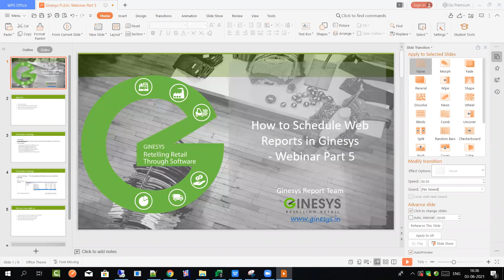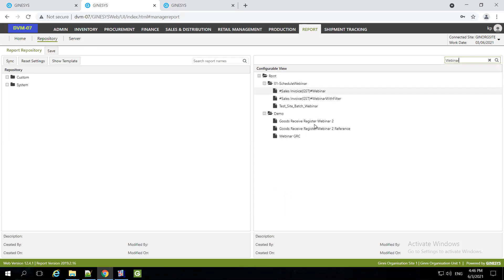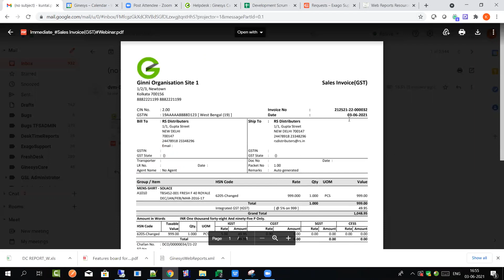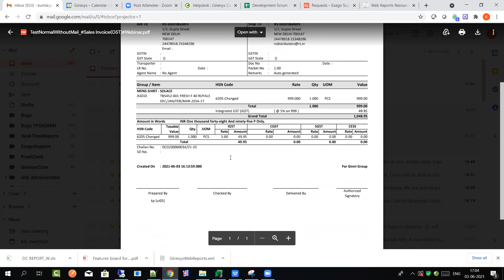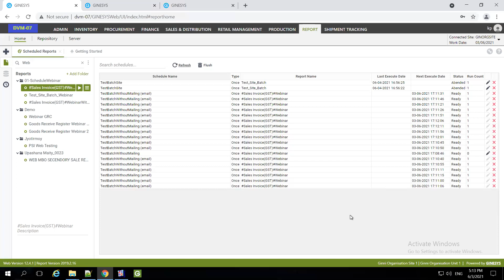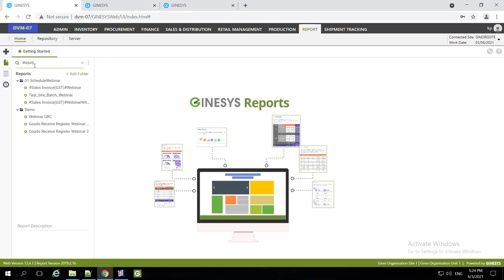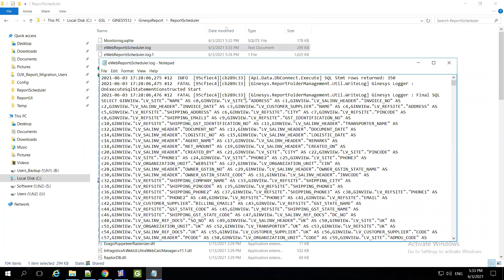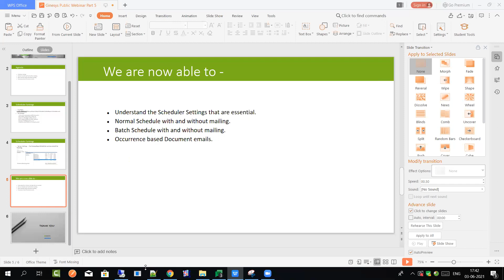Web Reports Webinar - Part 5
Here is the 5th part of our popular web reports explainer series. Topics we covered included Normal scheduling, Batch generation of reports, Batch Mailing of reports and Occurrence-based Document emails.